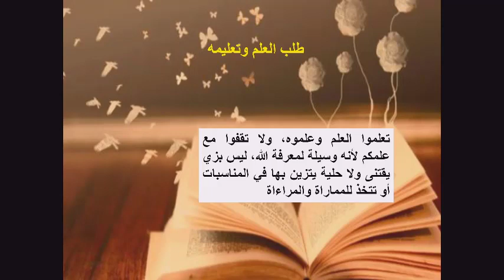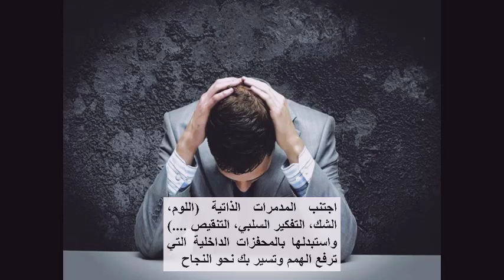اقتباسات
النجاح
التميز
مقولات رائعة
روتين النجاح